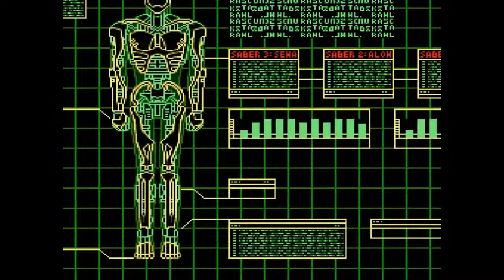365 Days Of The SNES - 309 Run Saber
This is a pretty dang amazing game.